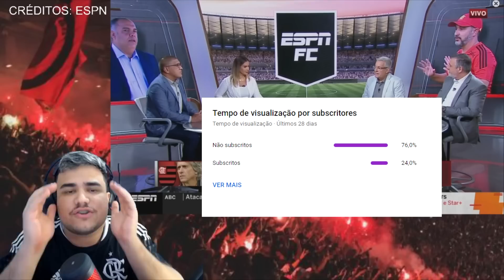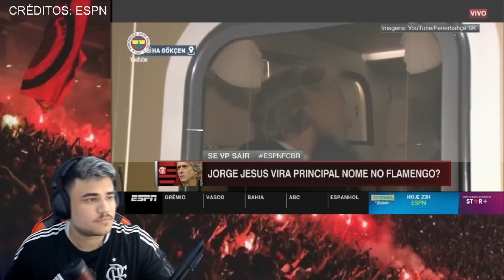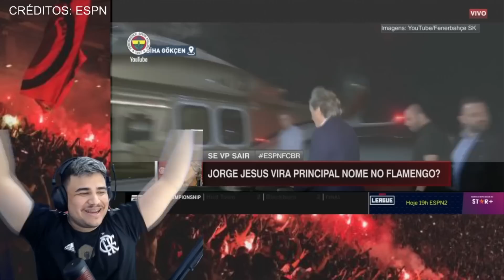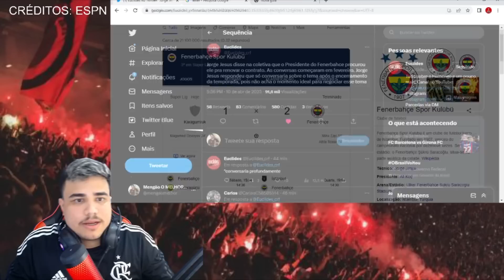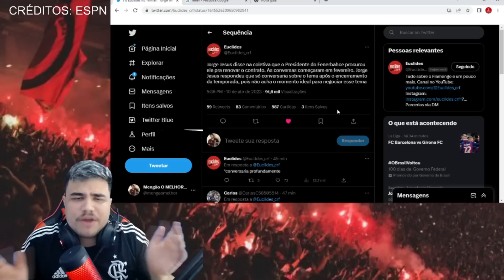JORGE JESUS É O CARA DO FLAMENGO! IMPRENSA CRAVA! "O LANDIM VAI TRAZER O JJ!"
JORGE JESUS É O CARA DO FLAMENGO! IMPRENSA CRAVA! "O LANDIM VAI TRAZER O JJ!" Confira as noticias do flamengo de hoje ao vivo sobre a vinda possivel do jorge jesus como tecnico do flamengo.